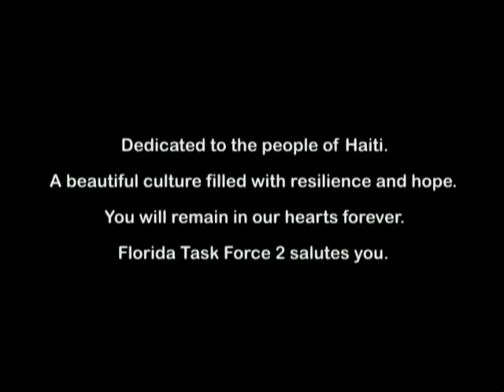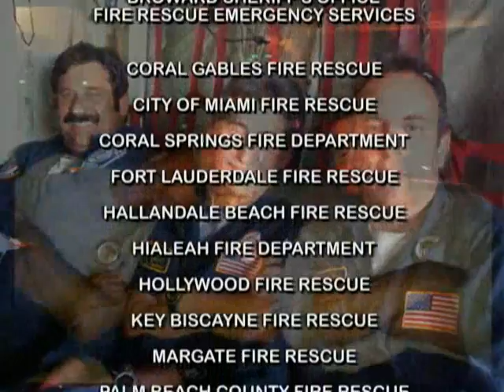FL TF2 USAR Haiti Rescue Montage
Video presented to the members of the FL TF2 USAR after their return from Haiti.

Footage of little girl was filmed by youtube user: bdbhaiti

Music being played is from U2 "Walk On"
James Horner "The Spiderwick Chronicles" #14 Coming Home